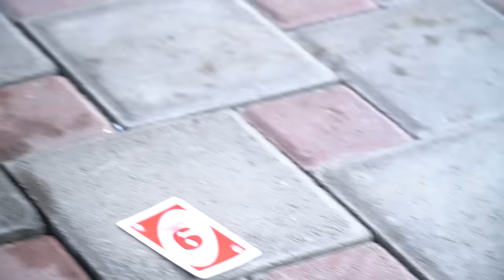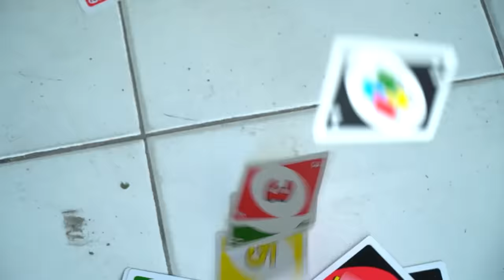LEIKA NGAKAK LIHAT TOMPEL PATAH HATI KARENA CEWEK SEDIH BANGET